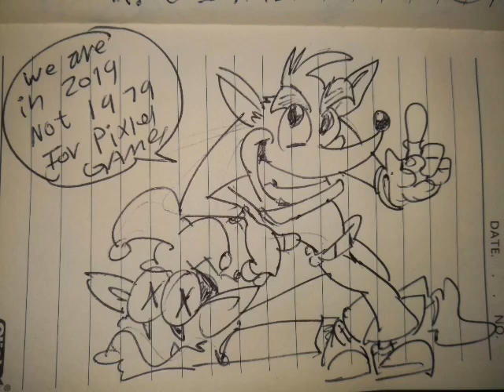Why CTR 2019 better than Deltarune.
Graphics is the futur not nes games on 2019